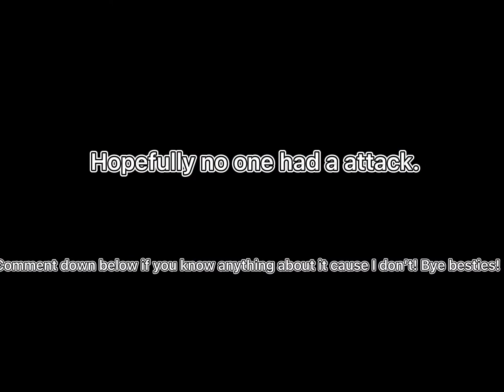Does a Norris Nut have asthma?